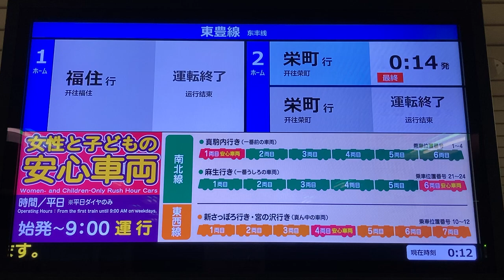【最終電車】札幌市営地下鉄 東豊線 さっぽろ駅 LCD発車標(発車案内ディスプレイ)